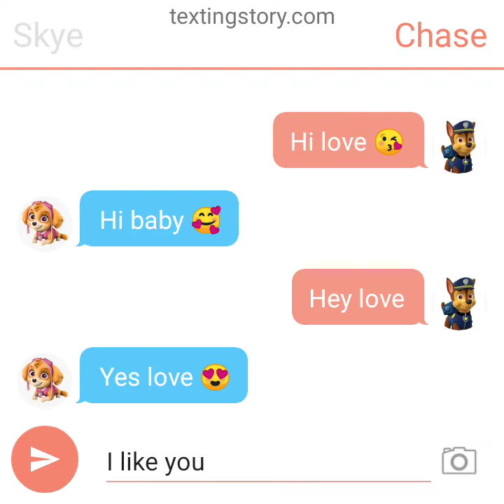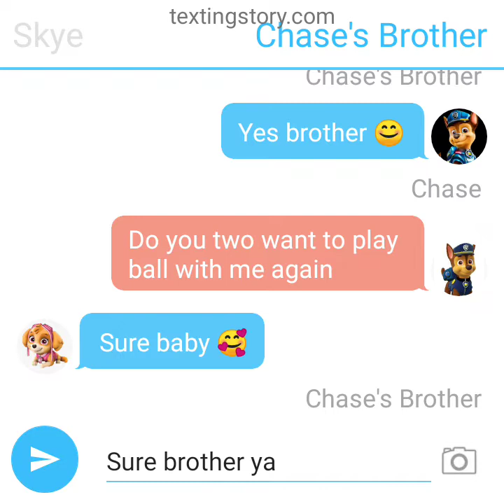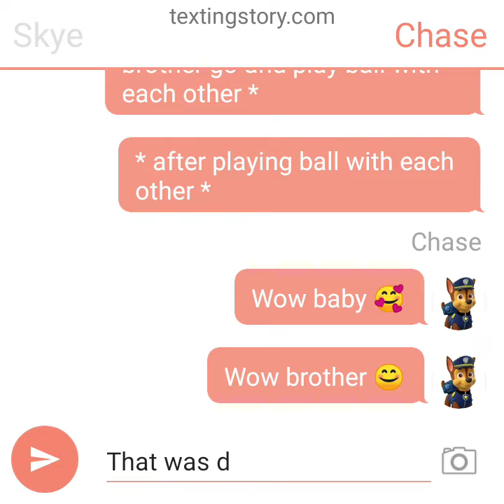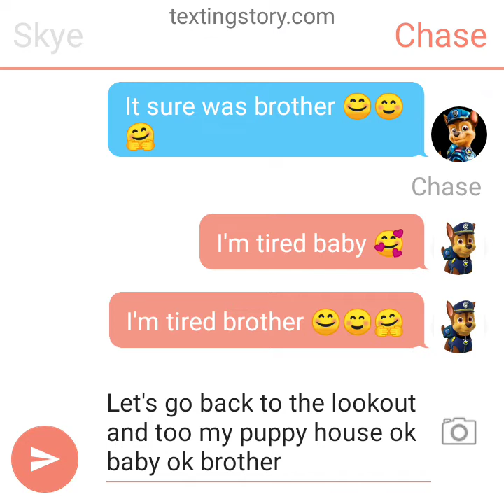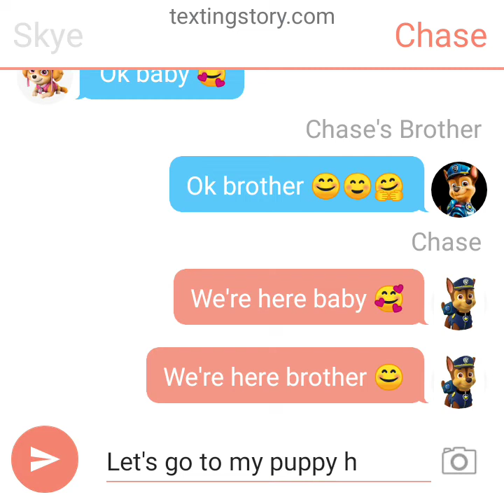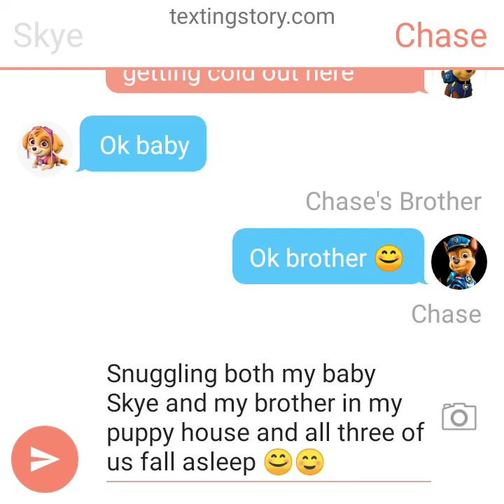Chase and Skye love story part 3 for my baby @queen_skye_4312 hope you guys like it 😊☺️🤗